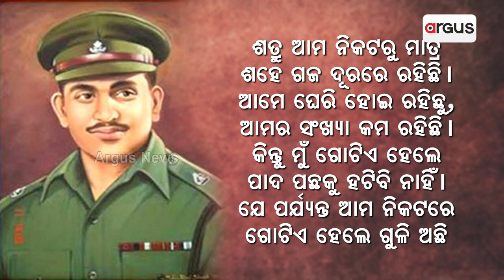Major Somnath Sharma Martyred 3rd November 1947 India-Pakistan War While Leading Battle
Major Somnath Sharma Martyred The 3rd November 1947 India-Pakistan War While Leading Battle.